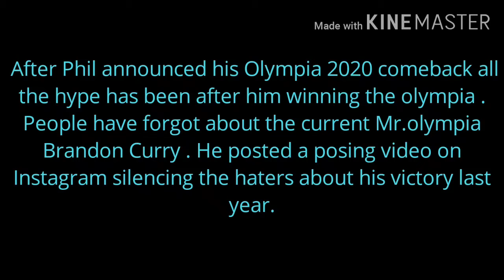Defending Mr.Olympia Champion Brandon curry's Instagram post | DGN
Link to Brandon's Instagram

Link to Brandon's video

Follow his Instagram page and show him some love and Respect